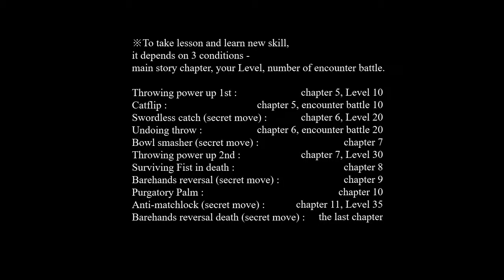Yakuza Kenzan! Gion Barehands style training 2 - Throwing power up 1st + each condition for skill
Yakuza Kenzan!  Gion Barehands style training 2 - Throwing power up 1st

5:05 List and conditions for every skill in Barehands Dojo